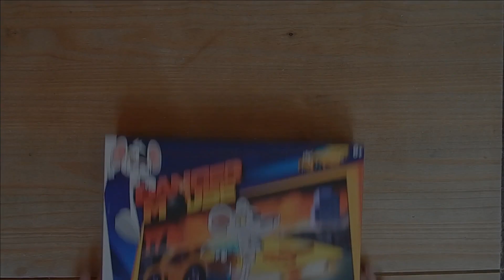danger mouse jigsaw puzzle 100 piece time lapse